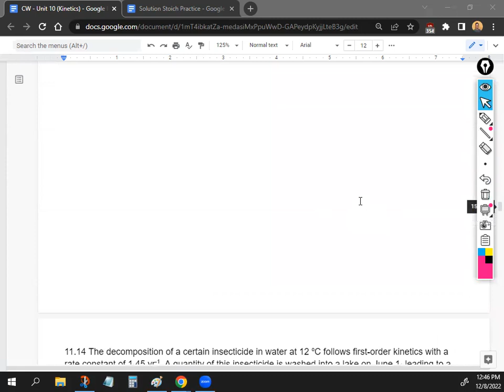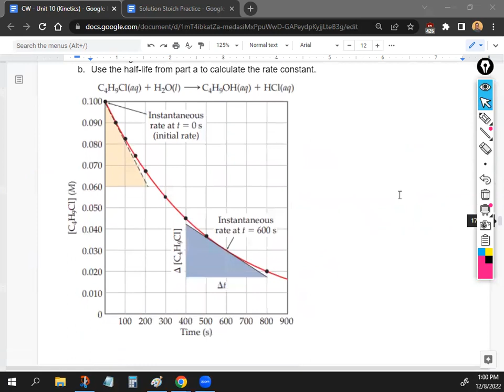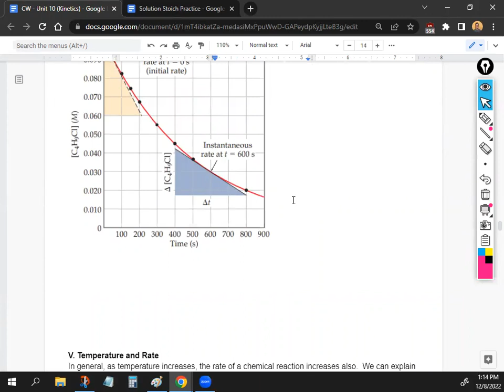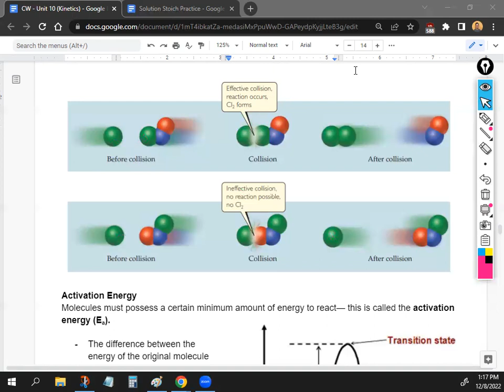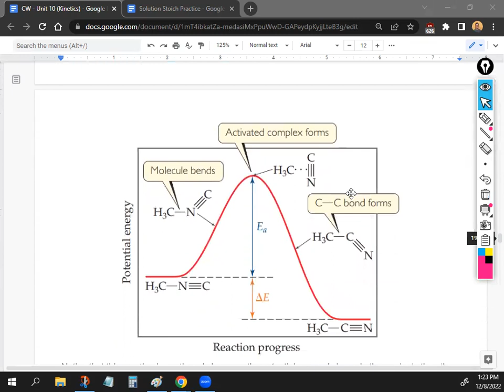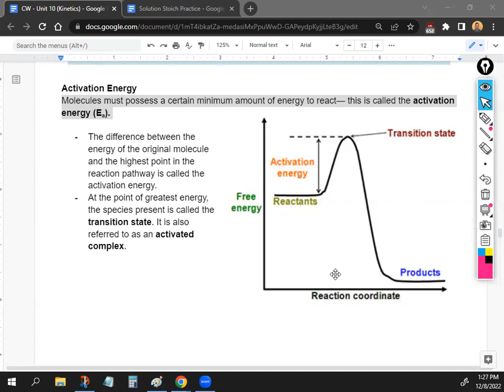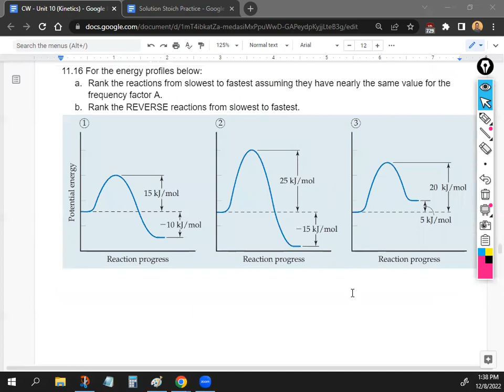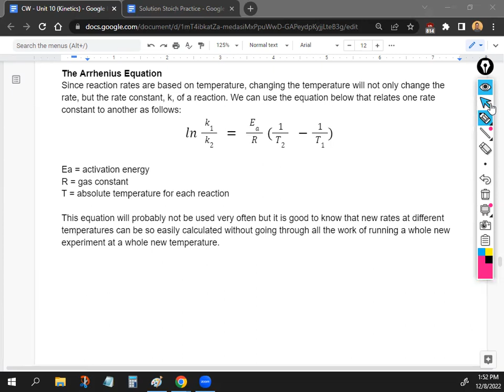AP Chem - Unit 10 Lecture 3 (Activation Energy) | Mr. Oh Chemistry